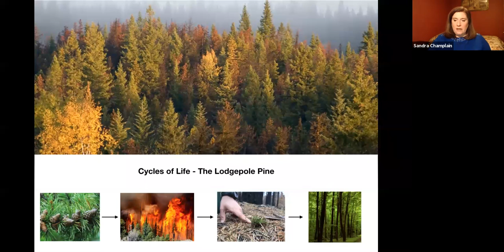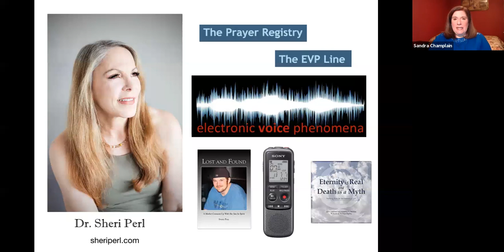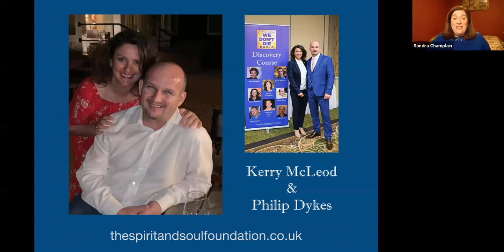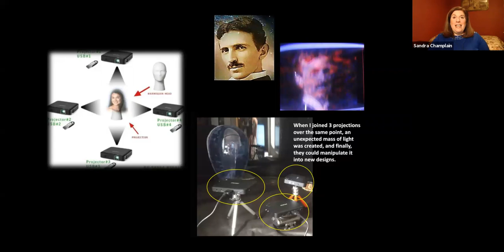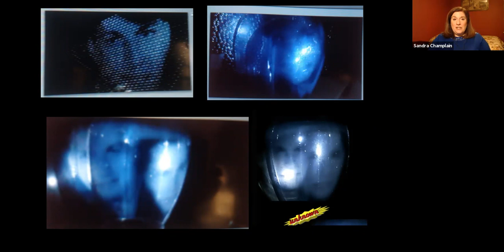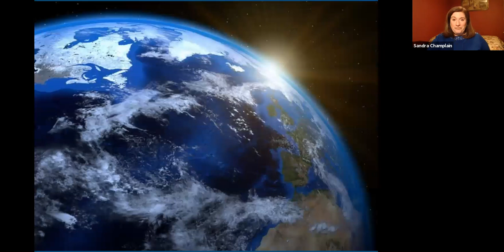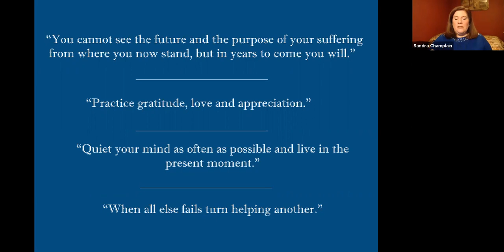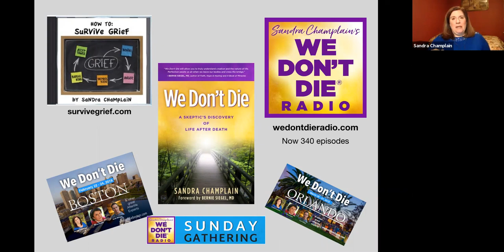Helping Parents Heal welcomed Sandra Champlain on May 20th.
The fear of dying led Sandra Champlain on a 15-year journey to find evidence of the afterlife. She privately studied the worlds of psychic ability, mediumship, past life regression, near-death experiences, induced after death communication, reincarnation, electronic voice phenomena, dowsing, and remote viewing. Her fears were rested when she determined that there is sufficient proof that we don't die.

 The death of her father caused Sandra to investigate the world of grief. She created the audio called How To Survive Grief, to share with others her findings that helped her relieve her pain. The audio went viral within months and listeners reported that it not only eased their pain, gave hope and prevented suicides. Courageously, she shares her real story in her book, We Don't Die - A Skeptic's Discovery of Life After Death, now a #1 international bestseller. Sandra is a highly respected speaker, author, entrepreneur and subject of the new documentary by Emmy-award winning Robert Lyon, We Don't Die - Documenting A Skeptic's Discovery of Life After Death.

 BOOKS:
 We Don't Die: A Skeptic's Discovery of Life After Death